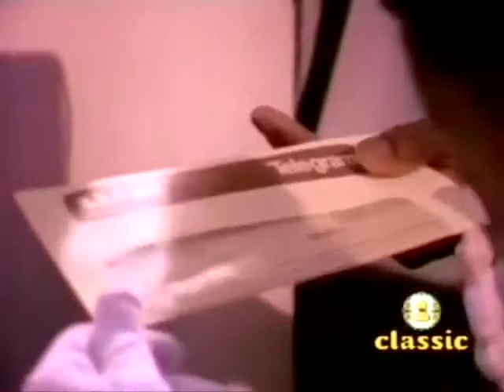PATRICE RUSHEN FORGET ME NOTS